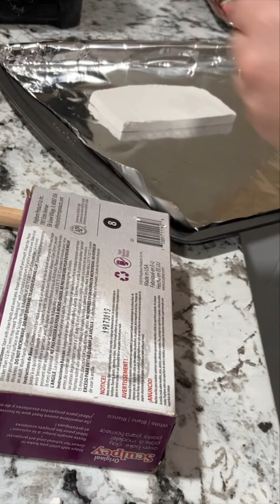The Greenhouse Miniature